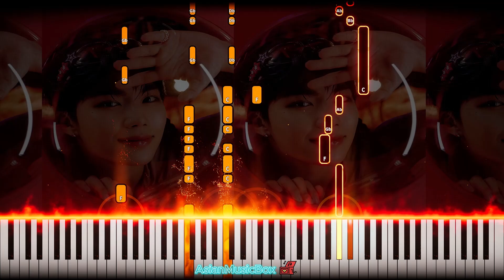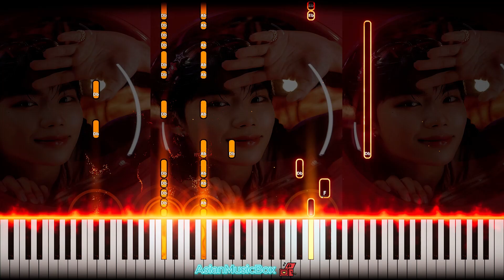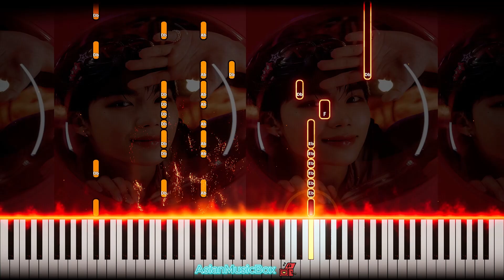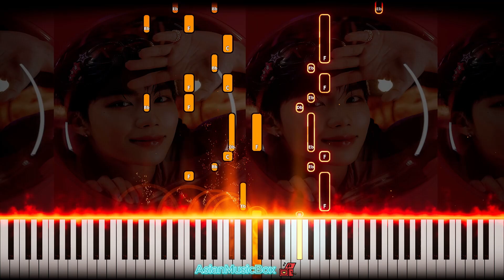ZEROBASEONE (제로베이스원) - 'GOOD SO BAD' | Piano Tutorial & Sheet Music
PianoTutorial to learn: "GOOD SO BAD" by ZEROBASEONE / ZB1 (제로베이스원) from CINEMA_PARADISE

I craft precise and user-friendly Synthesia Piano Tutorials for your cherished anime & kpop tunes, and I consistently provide Sheet Music & MIDI for each tutorial, allowing you to learn at your own pace, whether you're solo or with friends.

⏰Chapters:
0:00 Piano + Instrumental
2:56 Piano Solo